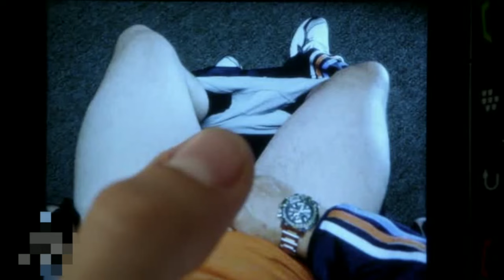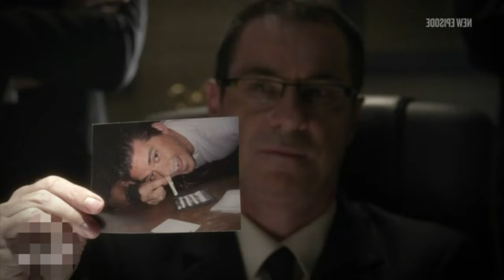BEST OF HARMON | BLUE MOUNTAIN STATE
Blue Mountain State Funny Moments